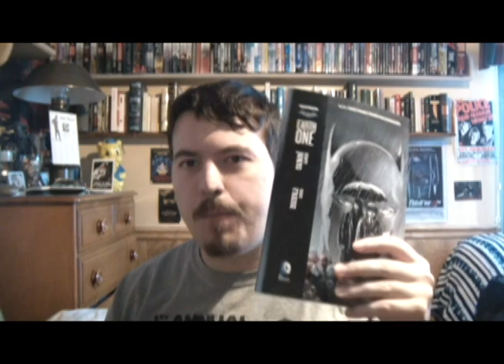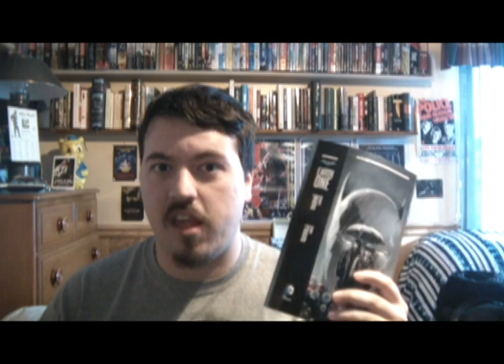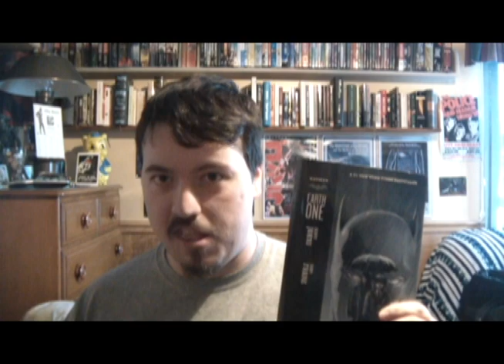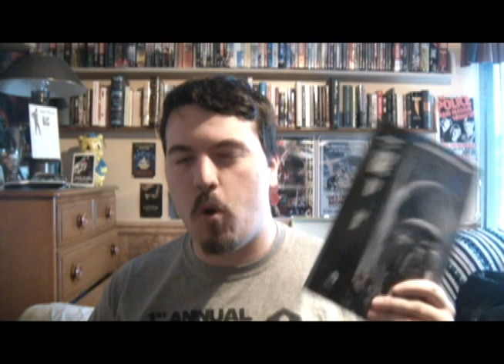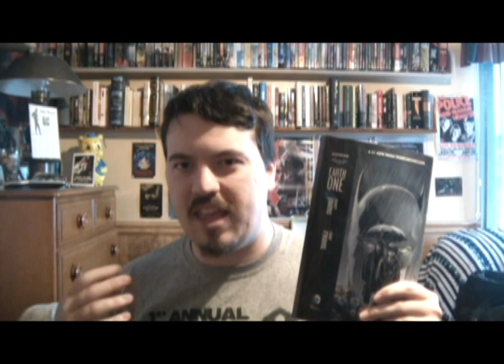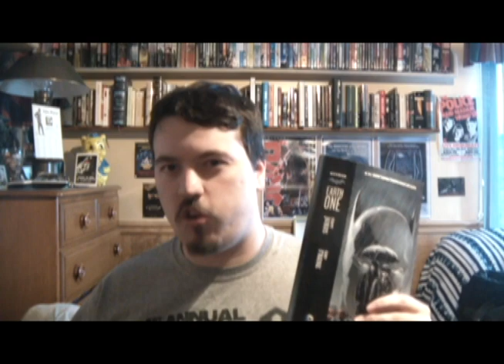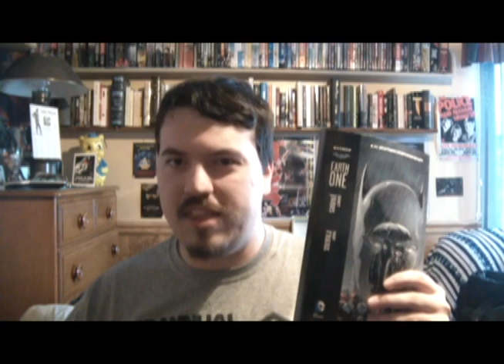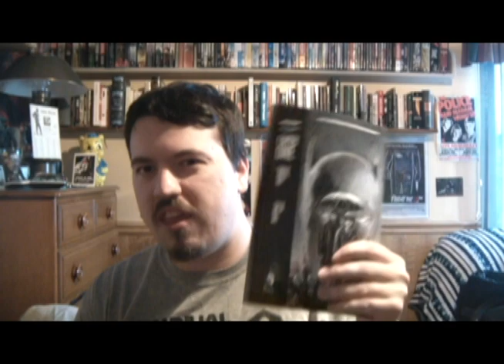Batman: Earth One by Geoff Johns(Book Review)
This is my review on the graphic novel Batman: Earth One, written by Geoff Johns, illustrated by Gary Frank, published by DC Comics, and based on the character created by Bob Kane, and Bill Finger.

Genre: Action, Crime, Drama, Mystery, Horror, Thriller

Plot: After the murder of his parents, Bruce Wayne becomes Batman, and goes after the corrupt mayor of Gotham City.